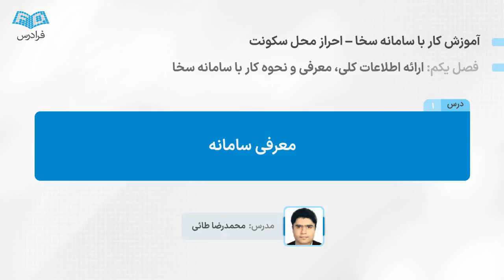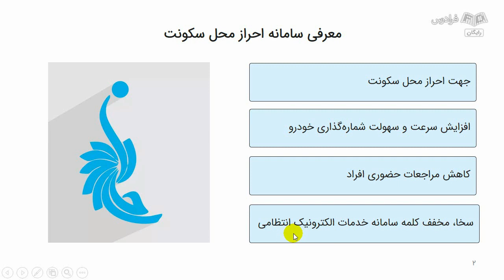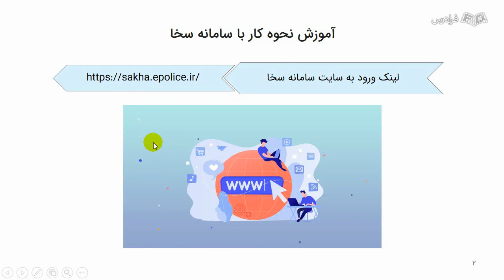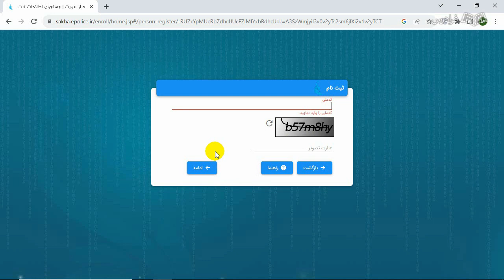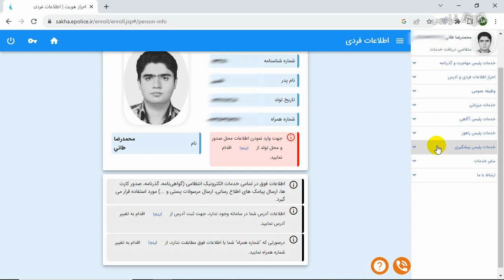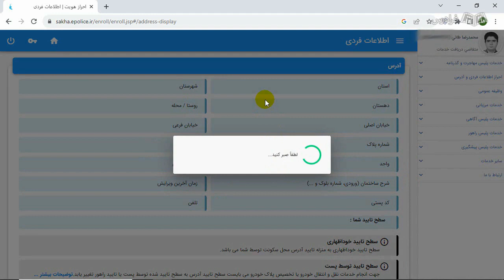آموزش کار با سامانه سخا پلیس – احراز محل سکونت برای شماره گذاری و تعویض پلاک خودرو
FaraDars: برای دسترسی به نسخه کامل‌تر «آموزش کار با سامانه سخا پلیس – احراز محل سکونت برای شماره گذاری و تعویض پلاک خودرو» و دانلود فایل‌های همراه آموزش روی لینک زیر کلیک کنید:

زمان‌بندی ویدئو:
0:00:00 درس ۱: معرفی سامانه
0:02:40 درس ۲: مدارک لازم جهت ورود و نحوه کار با سامانه

سامانه سخا چیست؟

سامانه سخا، در زمینه انجام خدمات الکترونیک انتظامی از قبیل شماره‌گذاری وسایل نقلیه، امور مرتبط با گواهینامه رانندگی و ... کاربرد دارد و نام آن از مخفف عبارت «سایت خدمات الکترونیک انتظامی»  گرفته شده است.

اهمیت یادگیری کار با سامانه احراز محل سکونت (سخا) چیست؟

احراز محل سکونت، پیش‌نیاز مهم شماره‌گذاری خودرو و تعویض پلاک است. این سامانه به شما کمک می‌کند تا به صورت غیرحضوری، با مراجعه به سامانه و بارگذاری مدارک، اقدام به انجام این کار کنید؛ البته باید توجه داشته باشید که پلیس راهور باید به اطلاعات دقیق و تایید شده محل سکونت مالک خودرو دسترسی داشته باشد و اطمینان پیدا کند که شماره دو رقمی پلاک با مشخصات سکونتی مالک تطابق دارد. اگر در موارد اعلامی و ثبت شده در سامانه مغایرتی وجود داشته باشد، با فرد متخلف برخورد خواهد شد.

همچنین، اگر در سامانه احراز نشانی منزل، آدرس سکونت افراد تایید نشود؛ امکان تعویض پلاک از طریق سامانه نوبت‌دهی تعویض پلاک میسر نخواهد شد و شرکت خودروساز نیز امکان شماره‌گذاری خودروی شما را نخواهد داشت. به همین دلیل باید ضمن یادگیری مراحل کار با سامانه و تهیه مدارک، نسبت به انجام این کار اقدام کنید.

در این آموزش، شما فرایندها و مراحلی که باید در سامانه طی کنید را به صورت کاملا کاربردی و ساده آموزش خواهید دید تا بتوانید در سریع‌ترین زمان ممکن نسبت به تاییدیه محل سکونت خود اقدام کنید، در زمان صرفه‌جویی کنید و امور ثبتی مربوط به خودروی خود را با کمترین خطا انجام دهید.